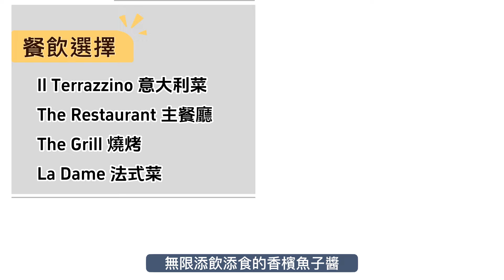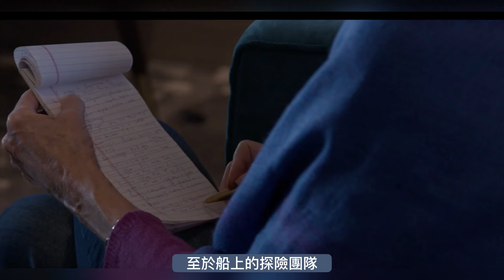【南極攻略】免暈浪！一招避過德雷克海峽Drake Passage | 銀海郵輪 Silver Endeavour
Silver Endeavour別出心裁的空陸聯程設計，讓你全程舒適征服夢寐以求的南極之旅！安坐專機直飛,徹底避開狂瀾德雷克海峽，盡享舒適觀光體驗。

Music | "Lagoon" by LiQWYD & Luke Bergs